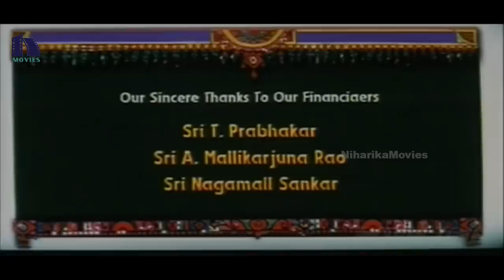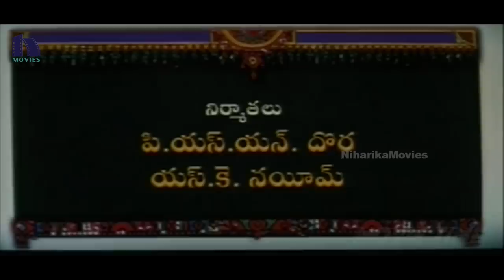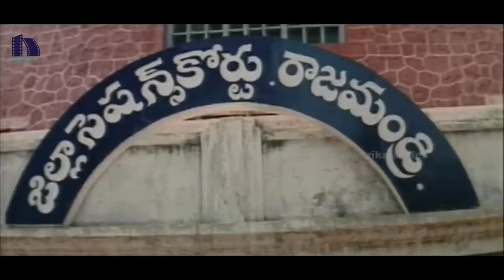Prema Sandadi Telugu Full Comedy Movie || Srikanth, Anjala Zavevi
Watch Prema Sandadi Telugu Full Movie

Starring Srikanth, Anjala Zhaveri, Vinod Kumar, Jayaprakash Reddy, Capt. Raju, Kota Srinivasa Rao, Mohan Raj & Brahmanandam. Directed by PA Arun Prasad and Produced by Nayeem & Dora. Music by Koti

Story :

Krishna (Srikanth), son of SubbaRayudu after completing his MBA in the U.S. is returning home in a train. Incidentally Sita (Anjala Zhaveri), Venkatrayudu's daughter, who too completes MBA, but at Visakhapatnam, also travels on the same train. But both of them are hardly award of each other's presence. They remain strangers till almost the last reel of the film. But the families and friends on either side think they are in love, because of the wrong information fed by Samara Simha Reddy (Brahmanandam). He is a modern day Narada. The warring fathers on either side take their children to task, even as they deny the charge. A miffed Krishna actually decides to go for her. Sita also thinks alike. The result: the two meet and fall in love.